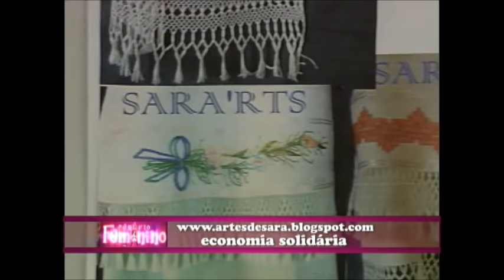Artesanato - Abrolhos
Artesanato no Cenário Feminino